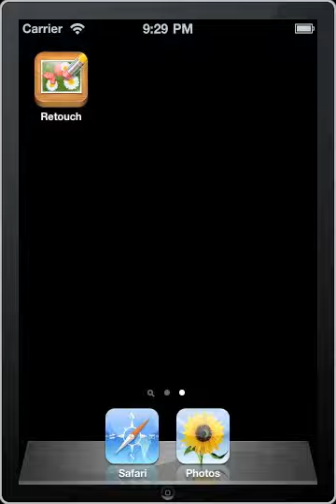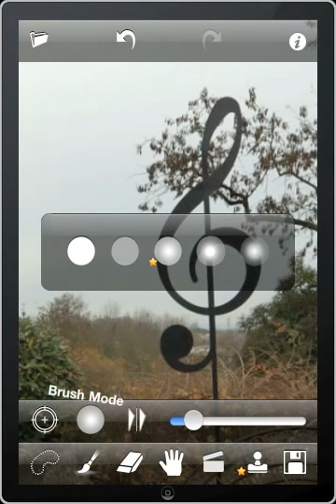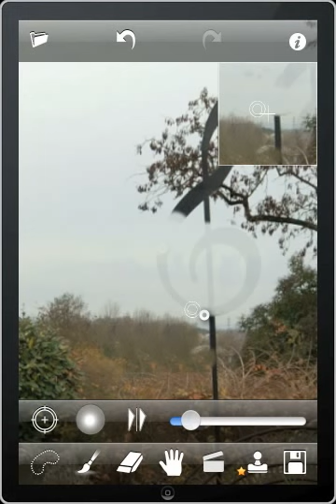TouchRetouch 2.0 is available on the AppStore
TouchRetouch 2.0 is already available on the AppStore.
This version features many important updates which add even more outstanding functionalities to this revolutionary photo editing software. A crystal clear image viewer for all iDevices, direct sharing via social networks, a powerful clone stamp tool, a finger move hint, video tutorials and localized help are now available to all TouchRetouch users.